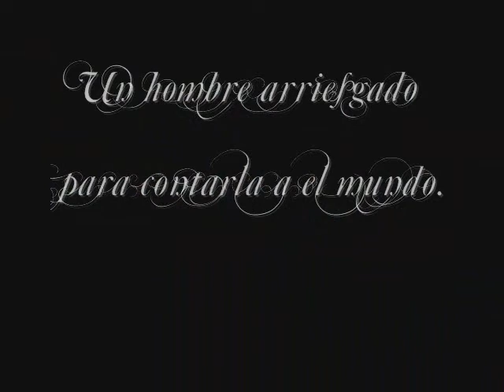Corona de Sombras (trailer)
my spanish class work...it was hell i swear!